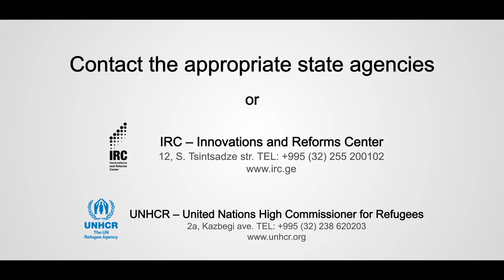IBELONG Film (ENG)